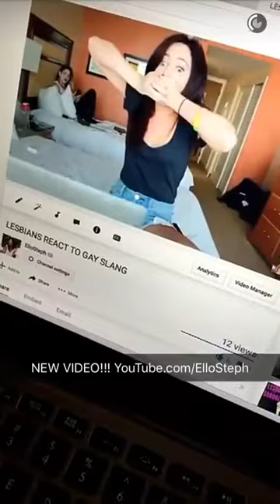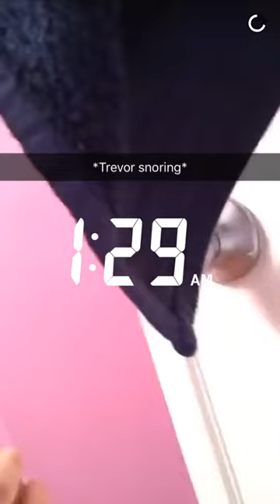ellosteph and taylor freemans snapchat june 5th 2016